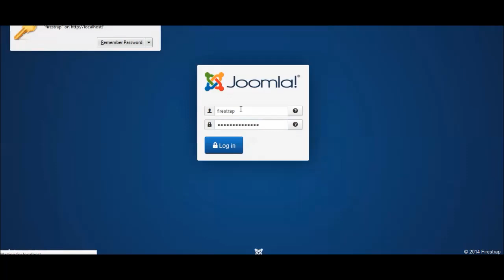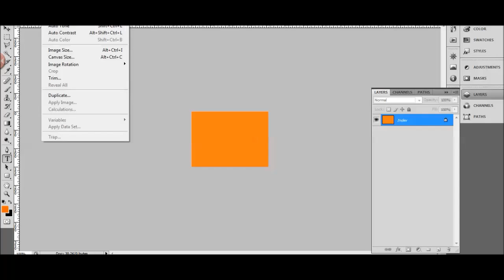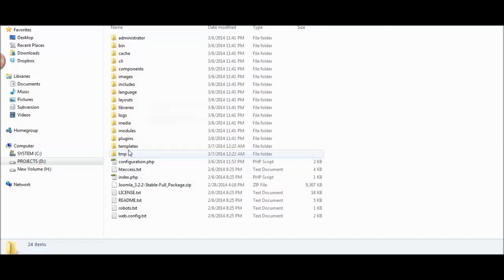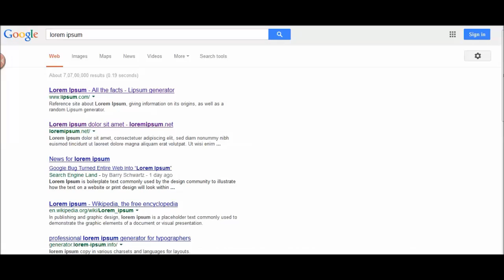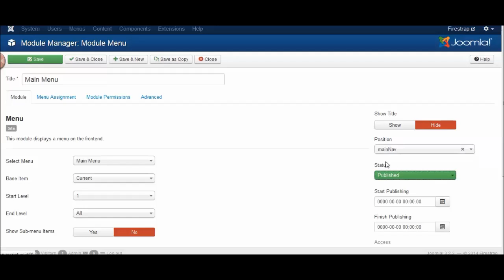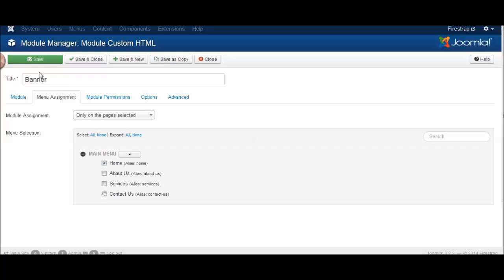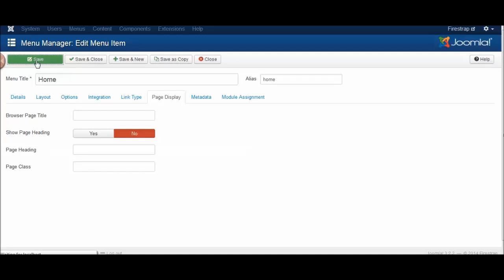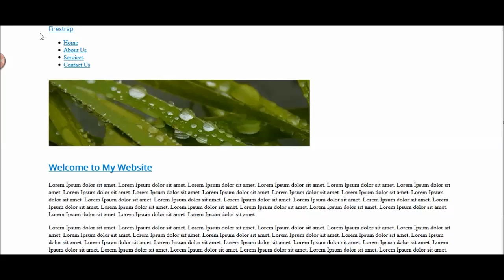Basics of Creating a Basic Joomla Template from Scratch: Part 1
This video is a step-by-step guide on creating a basic Joomla 3.0 template from scratch using the existing Protostar template. The focus point of this tutorial is the use of module positioning in Joomla templates.

Presenter:  Tusar Rath, Joomla Developer, Mindfire Solutions